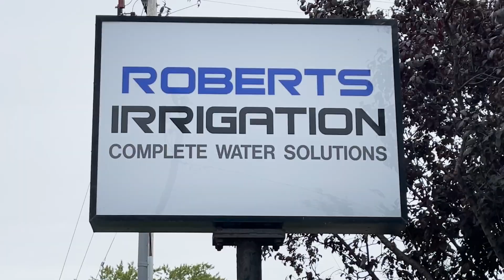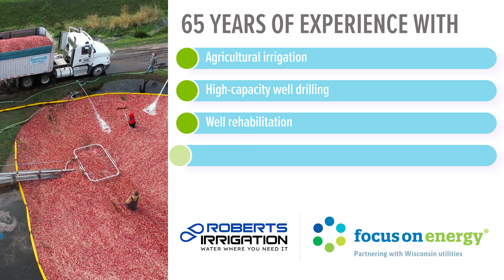Sustainable Water & Energy Management: Roberts Irrigation 2024 Energy Efficiency Excellence Award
Farmers in Wisconsin running an efficient and sustainable operation know managing energy costs is one of the biggest challenges they face. With rising fuel prices, unpredictable weather patterns, and the increasing need for energy to run equipment, finding ways to become more energy-efficient is essential. Focus Energy Trade Ally Robert’s Irrigation is helping Wisconsin farmers and businesses manage water resources efficiently and sustainably. Specializing in various irrigation systems, including high-capacity wells, well rehabilitation, and drip-line irrigation, Roberts Irrigation ensures that water is where it’s needed most, when it’s needed most. But the company’s services go beyond water movement which has earned it recognition as a trusted Focus on Energy Trade Ally and, most recently, a 2024 Trade Ally Energy Efficiency Excellence Award.